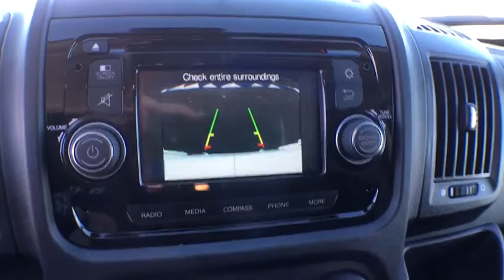2017 RAM ProMaster 1500 Denver, Littleton, Aurora, Parker, Colorado Springs, CO R1192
2017 RAM ProMaster 1500

Brandon Dodge
5600 S Broadway